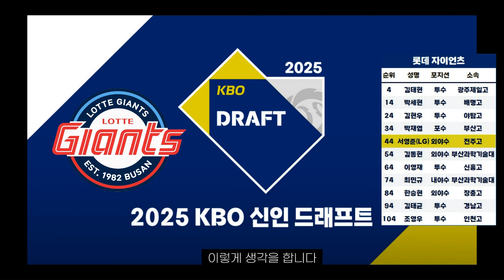롯데, 2025신인드래프트 10명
롯태형이 아니라 롯태현이었습니다.
10명의 어린 거인들 모두 환영입니다.

동영상 : tving
사진출처 : 롯데자이언츠 공식홈페이지